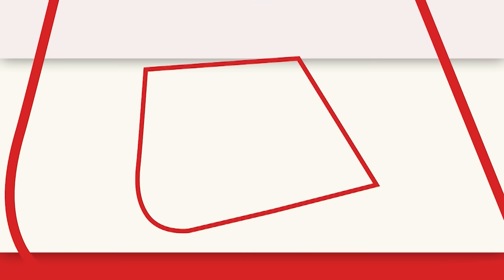Caste Politics पर भड़के Nitin Gadkari बोले- जो करेगा जाति की बात, उसको मारूंगा कसकर लात | Aaj Tak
केंद्रीय मंत्री नितिन गडकरी ने एक कार्यक्रम को संबोधित करते हुए कहा कि महाराष्ट्र में इस समय जातिवाद की पॉलिटिक्स हो रही है. मैं जात-पात को नहीं मानता. जो जात की करेगा बात, उसको कसकर मारूंगा लात.